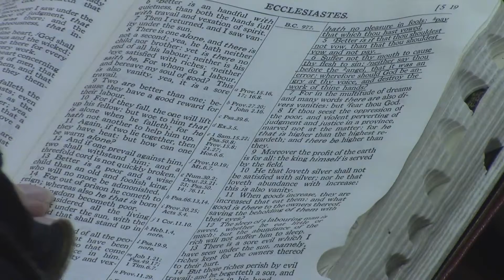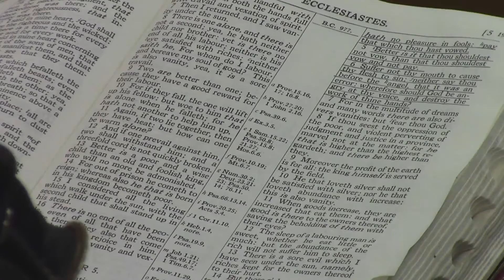He Saw Kings and Peons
The old foolish king.